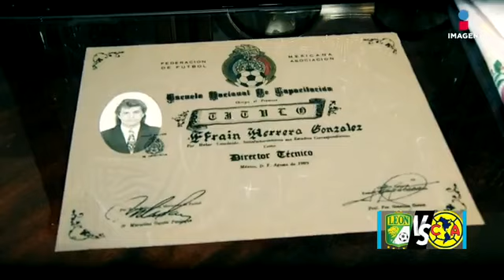De aquel ayer | Efraín 'Cuchillo' Herrera | Imagen Deportes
Descubre qué fue de la vida de uno de los jugadores más férreos que ha tenido el futbol mexicano.